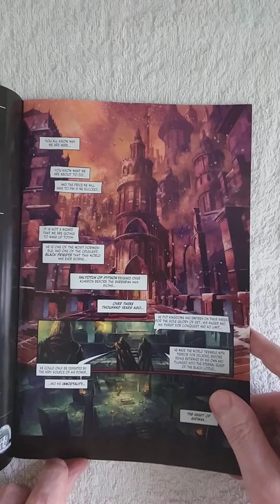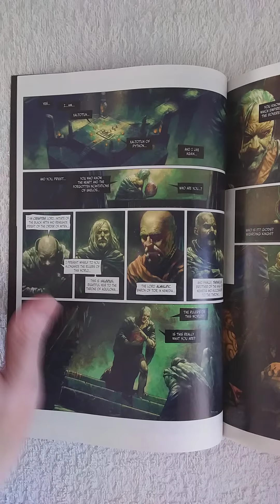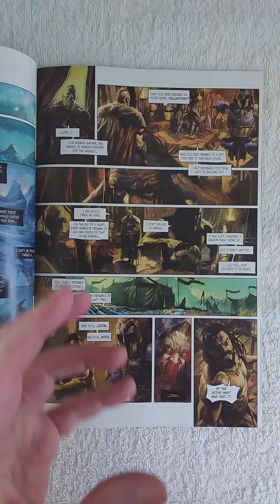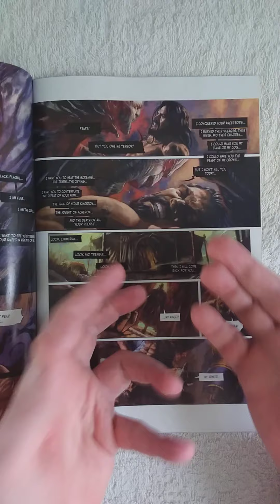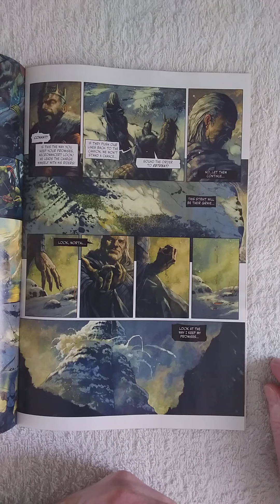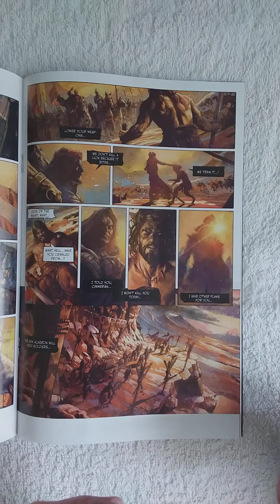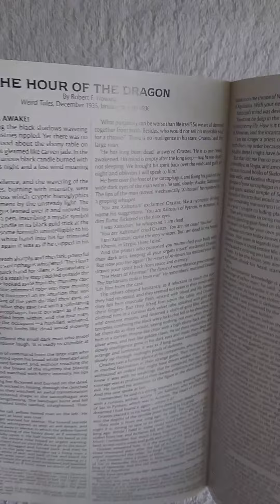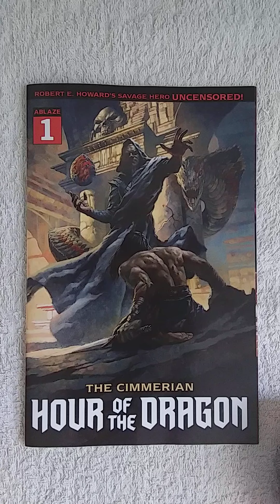THE CIMMERIAN: HOUR OF THE DRAGON #1 REVIEW. The bad guy is called Xaltotun of Python. I'm sold!!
A world to explore. A throne to be reconquered.

Under the funeral vaults of the mausoleum belonging to the ancient and cruel Emperor Xaltotun of Python, three men devoured by ambition come to offer to the inert body of the deceased sovereign the heart of Ahriman, a source of immortality which once belonged to him. Taken away at the cost of his life. In exchange for this offering, the three men claim a single thing: the world. However, there is only one person able to stand in their way, a Cimmerian who seized the throne of Aquilonia: Conan!

The Hour of the Dragon is the only full-length Conan novel written by Robert E. Howard, and is considered by many to be one of his best works. It is now adapted into a comic mini series by two visionaries of heroic fantasy and imagination: Julien Blondel, writer of Elric, and Valentin Secher, artist of Meta-Baron bring forth a grandiose, bloodthirsty epic!